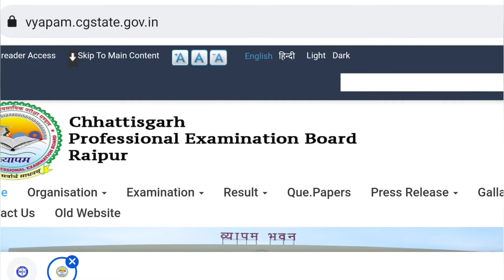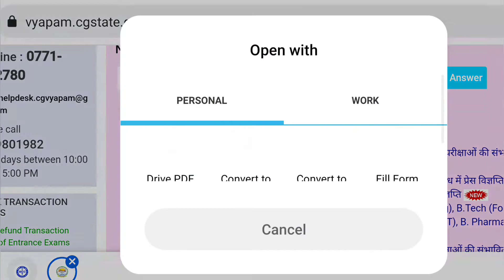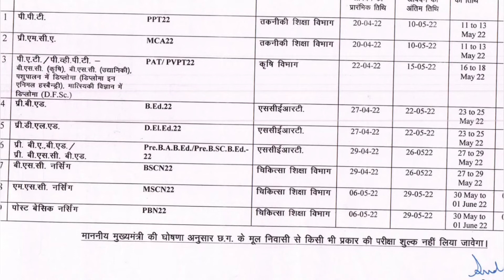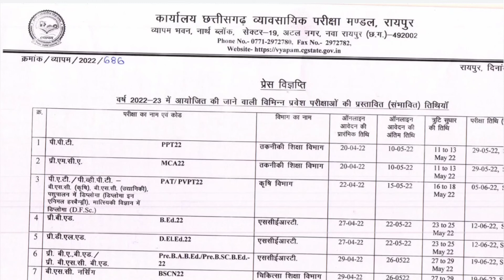Chhattisgarh CG BSc Nursing MSc Nursing & Post Basic Nursing Application Form 2022 | Schedule Out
cg bsc nursing form 2022,
cg bsc nursing admission 2022,
cg bsc nursing counselling 2022 kaise kare,
chhattisgarh bsc nursing counselling 2022,

chhattisgarh bsc nursing counselling,
chhattisgarh bsc nursing counselling 2021,
chhattisgarh bsc nursing form 2021,